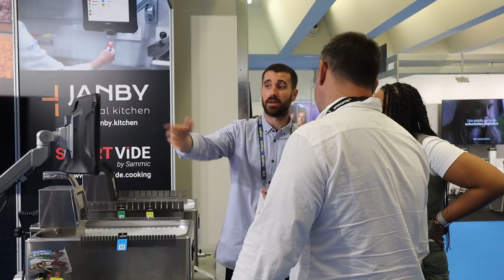2024 San Sebastian Gastronomika - Presentando el Emulsionizer PRO 1.0 y mucho más